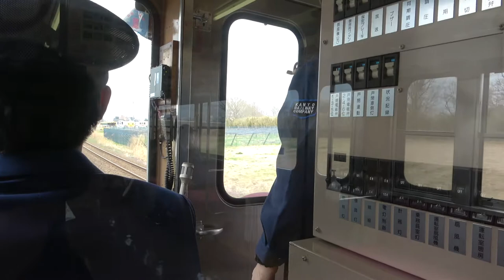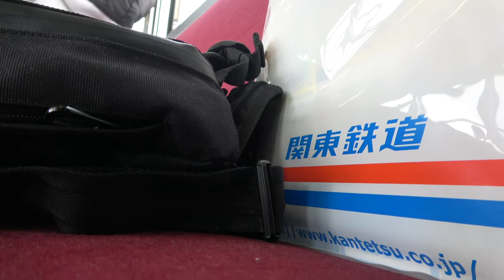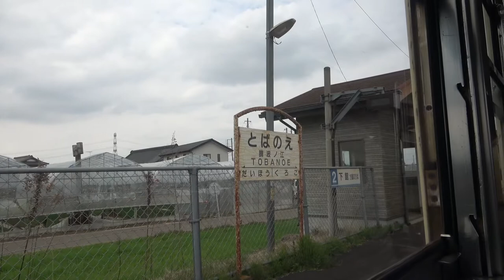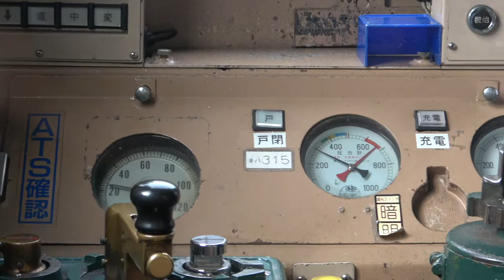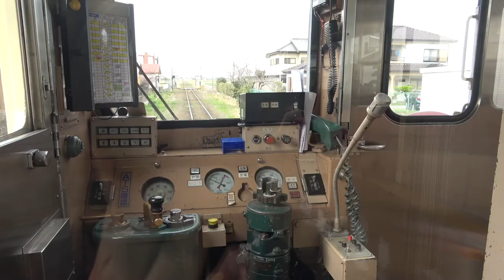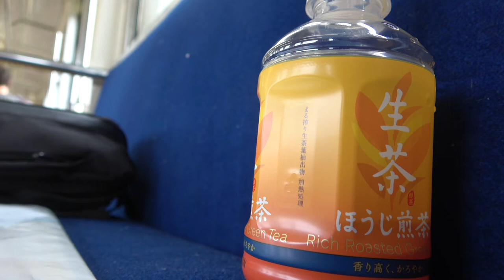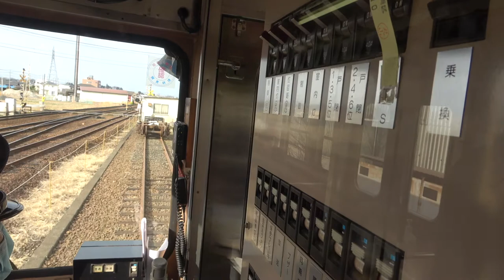【関東鉄道】ミステリー列車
関東鉄道「常総線」ではミステリー列車が運行されました